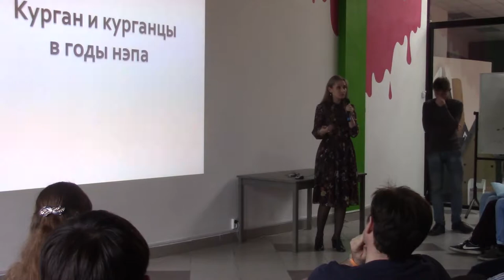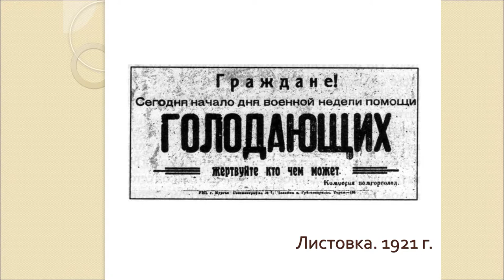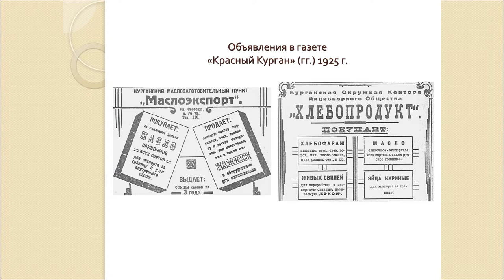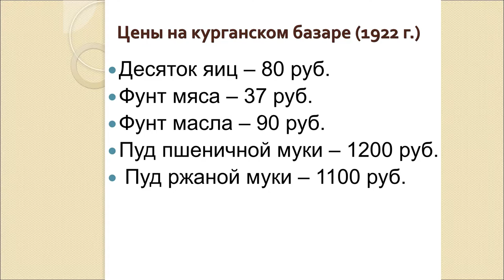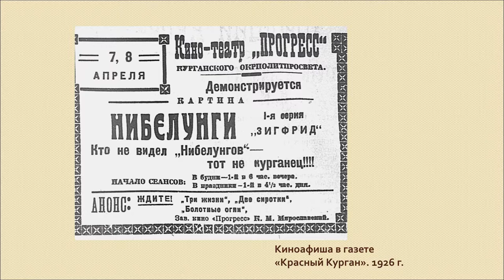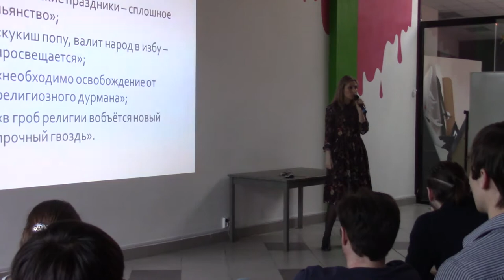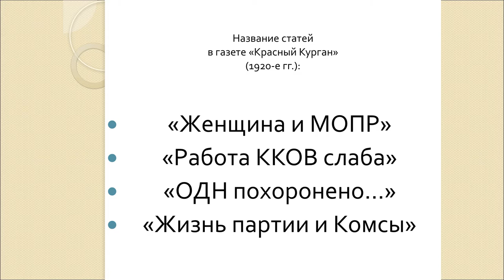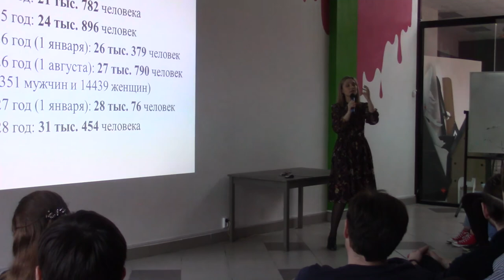Татьяна Козельчук - Курган и курганцы в годы НЭПа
Про то, что было с Курганом и как жили курганцы в годы НЭПа расскажет кандидат исторических наук, доцент кафедры всемирной истории и историографии КГУ, заместитель декана исторического факультета по воспитательной работе Татьяна Козельчук.